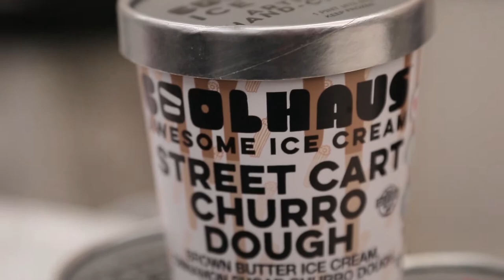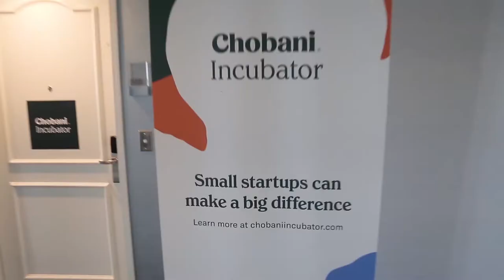NOSH Live: A Two Day Conference for the Natural Food Industry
With major changes in retail, investors pouring billions of dollars into brands, advancements in food technology and research, and in a space where over 20,000 new food and beverages launch each year, the natural food space often feels like a ride on the 405. NOSH Live is the event to help you map out the CPG industry and accelerate through this often chaotic space.